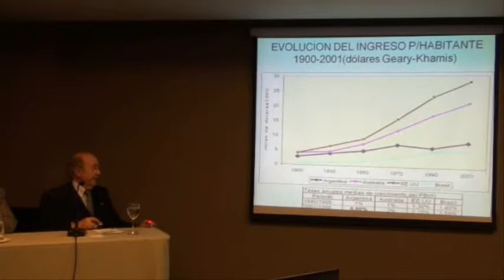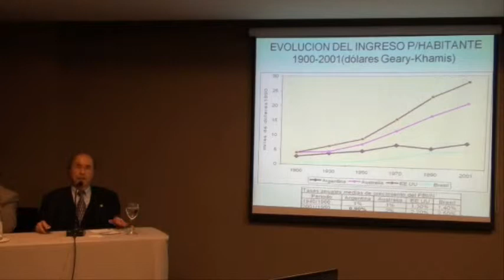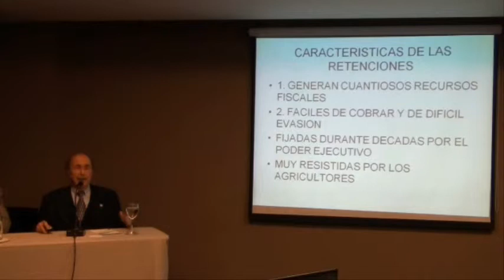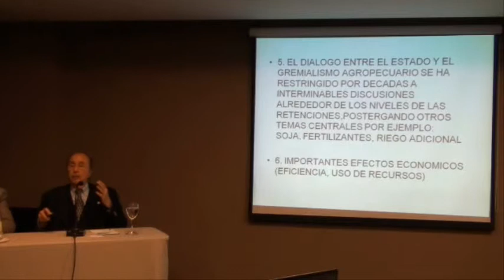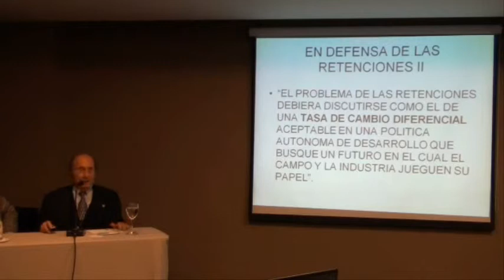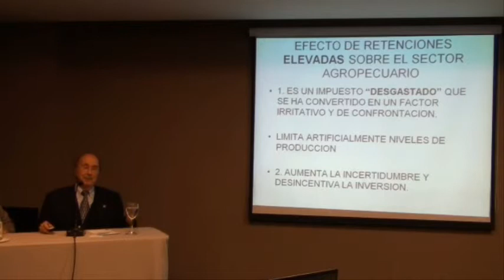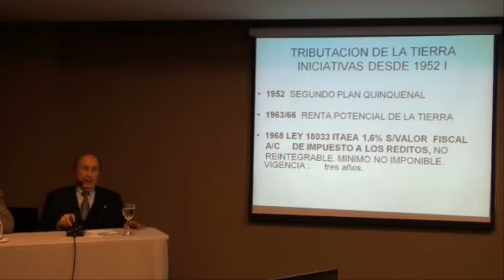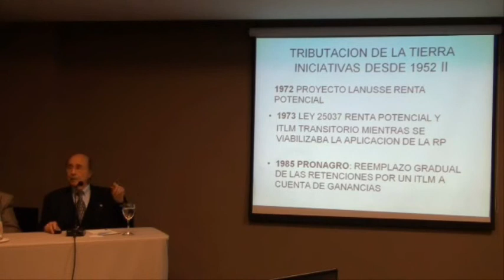Ciclo de Desayunos ASAP - Lucio Reca Parte 4 de 8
Conferencia a cargo de Lucio Reca. (Parte 2 de 6)